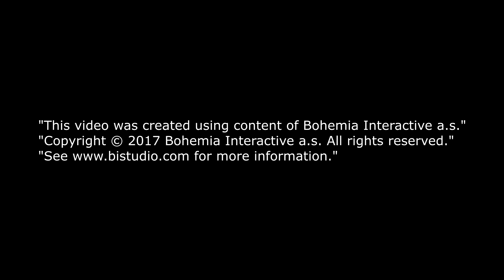Bjørnen sover - og meget mere | Danske børnesange 3D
Bjørnen sover,
bjørnen sover,
i sin lune hule.
Den er ikke farlig,
når man blot er varlig,
men man kan dog,
aldrig på den tro.

Bjørnen sover
Fem små aber hoppede i sengen
Hoved, skulder, knæ og tå
Fem små aber
Tommelfinger
Jens Hansen havde en bondegård

Velkommen til Pudding-TV!
Mit mål er at levere både sjove og lærerige videoer, så børn kan lære, mens de har det sjovt.
Målgruppen er primært småbørn og førskolebørn, men jeg håber, at nogle af videoerne også kan underholde større børn og voksne.

Med tyve år som børnehavelærer ved jeg, hvor vigtig musik er for børns udvikling. Musik bidrager til intellektuelle, social-emotionelle, sproglige, overordnede læsefærdigheder og motoriske færdigheder. Børn i tidlig udvikling lærer ords lyde og betydning gennem musik. Dans til musik hjælper børn med at opbygge motoriske færdigheder, samtidig med at de får mulighed for at øve sig på selvudfoldelse.
Musik er også med til at styrke hukommelsen.